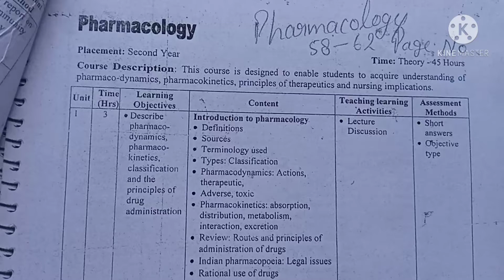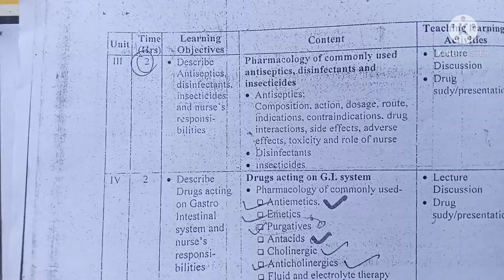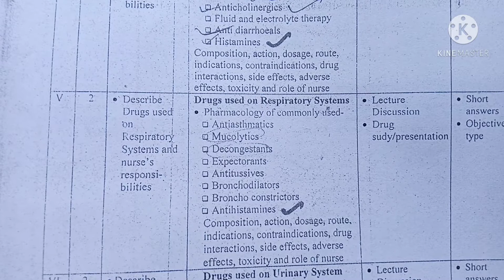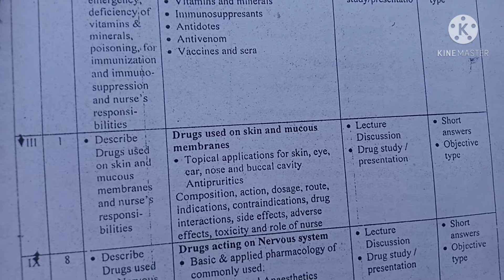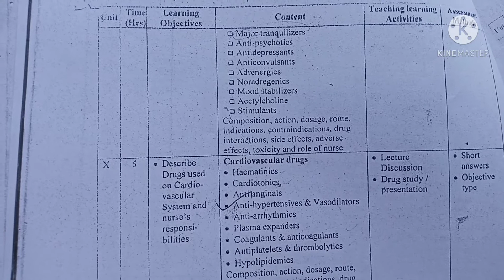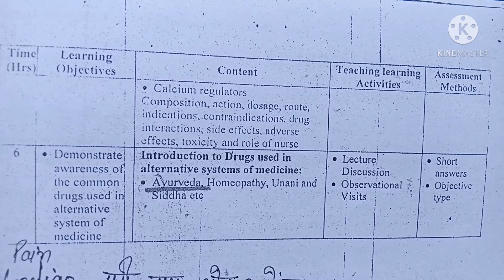pharmacology|| Review of syllabus||BscNsg-2nd yr